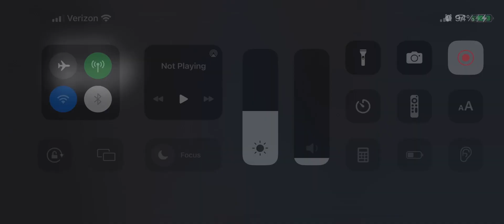Finding skeleton key in chest but at what cost